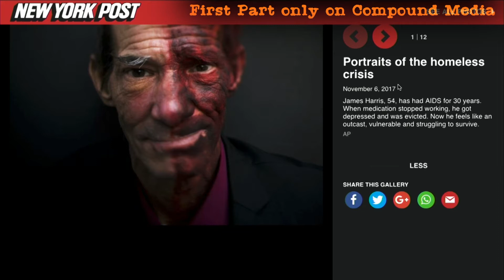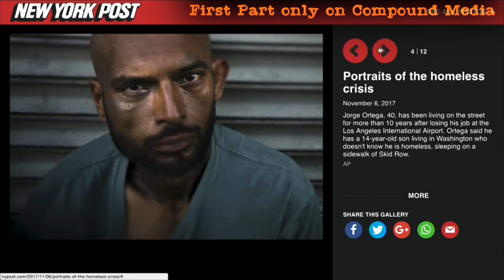Pt 2 | CRIME REPORT | "After Hours"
Part 1 available on Compound Media

Free content on CompoundMedia.com/Highlights
The home of preview clips and full shows, like "TRUMP" with Pat Dixon and Kevin Downey Jr